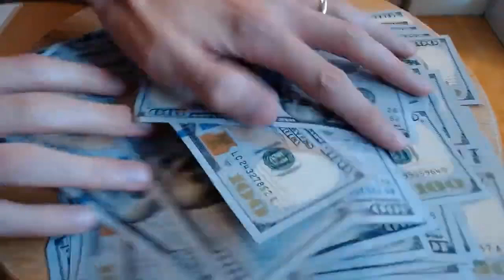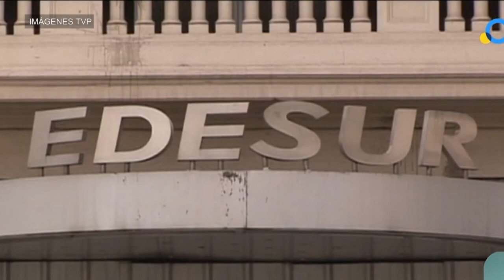Los sectores de poder presionan por una mayor devaluación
La suba del dólar volvió a marcar la agenda económica de esta semana. Julio Gambina anticipa que será una constante en los próximos meses electorales: "El gobierno dice no querer ir a la megadevaluación pero avanza en devaluaciones cotidianas. La noticia debería ser el aumento de la pobreza".